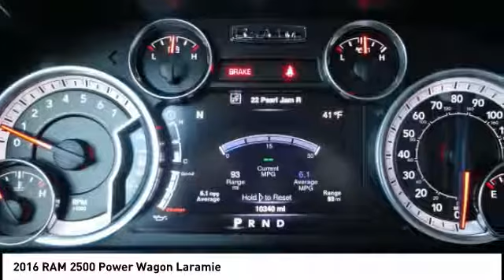2016 RAM 2500 Princeton WV 2-T3491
2016 RAM 2500 Power Wagon Laramie

Ramey Motors
127 Frazier Dr

GG134544